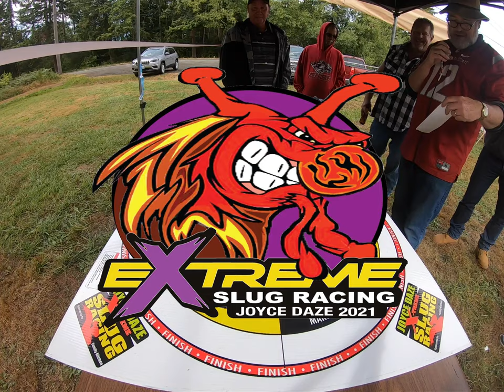2021 Extreme Slug Racing, Joyce, Washington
More excitement as Extreme Slug Racing returned to Joyce Washington on August 7, 2021. The event raised over $800 for our local volunteer Fire Department. Slugs are allowed to go back to their homes after the race. This year's sponsors included Bedford Soda's, Fogtown Coffee Bar, The Family Kitchen in Joyce, and Wilder Auto.